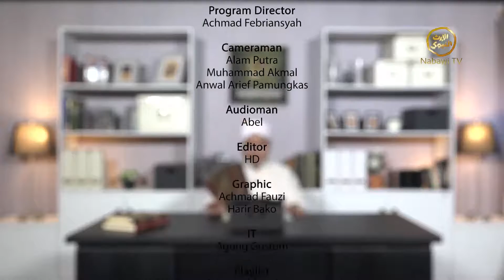Pesantren Nabawi "Tassawwuf" - Ustadz Hasan Chalid (Episode 13)